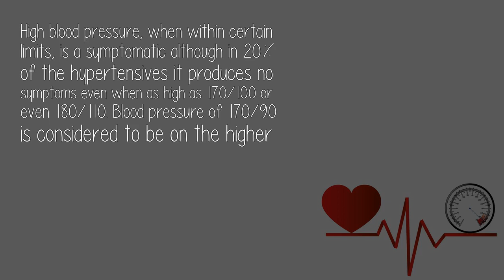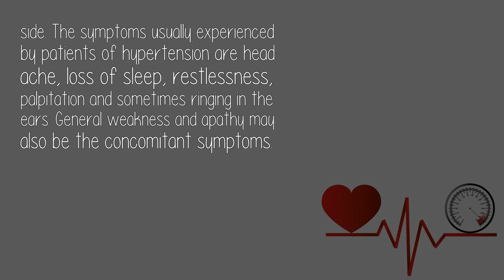Is Blood Pressure 170 90 High?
Hypertension afflicts a wide proportion of adult population all over the world. High blood pressure is the gift of modern lifestyle, some people say. It is stated to be a silent killer. There are many, many people who regularly consume